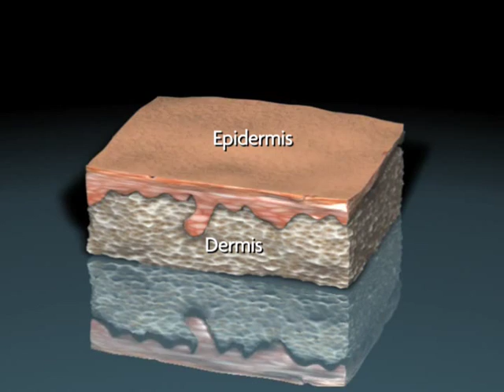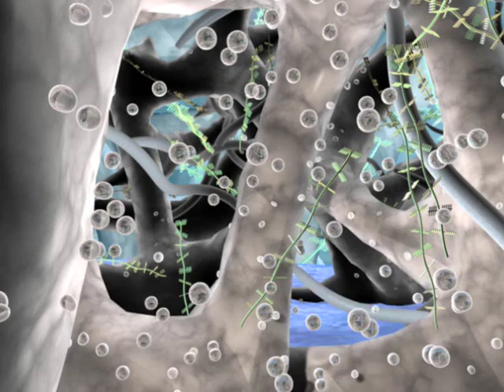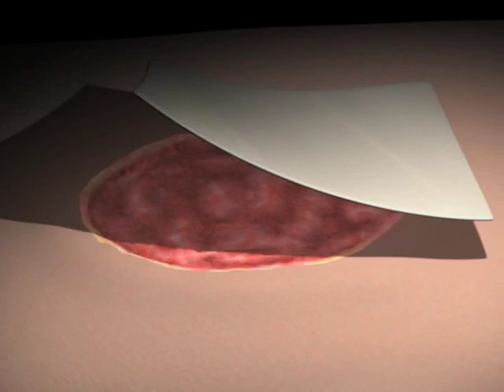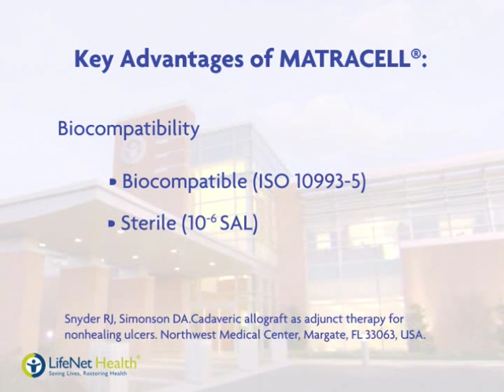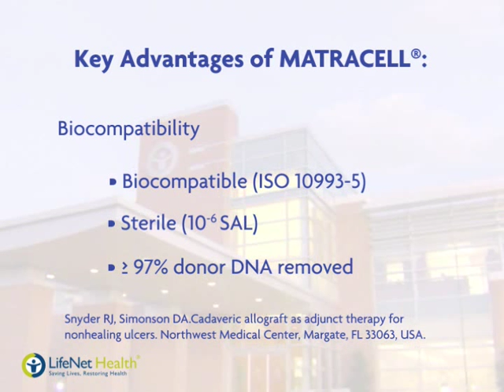LifeNet Health- Matracell Decellularized Dermis